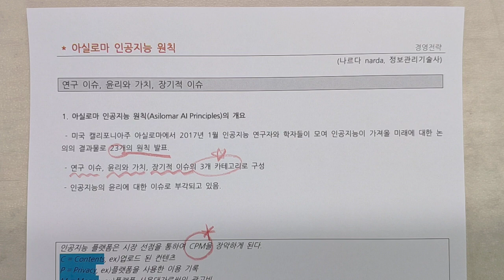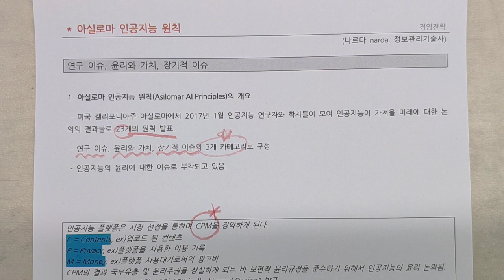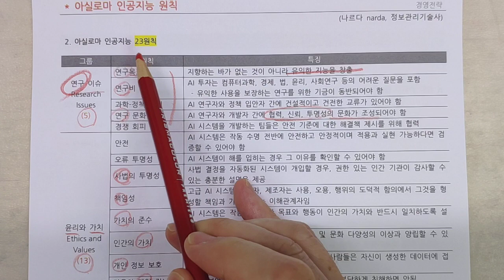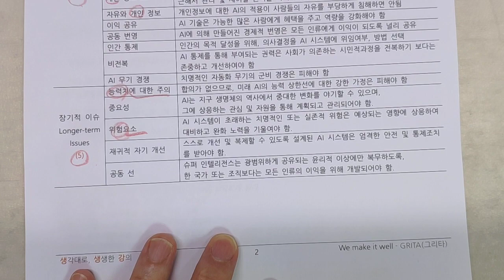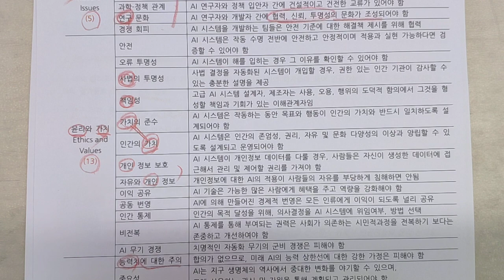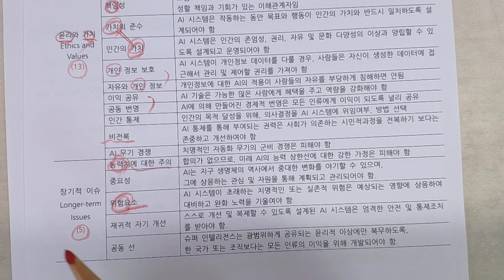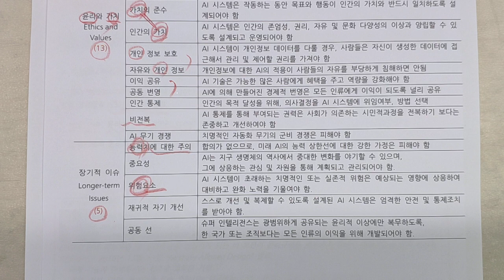아실로마 인공지능 원칙 (23원칙)